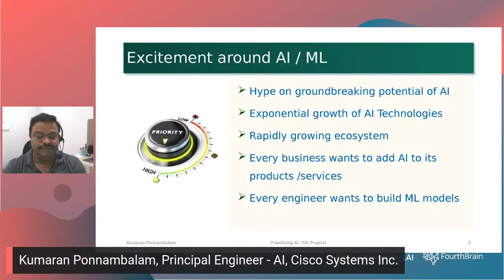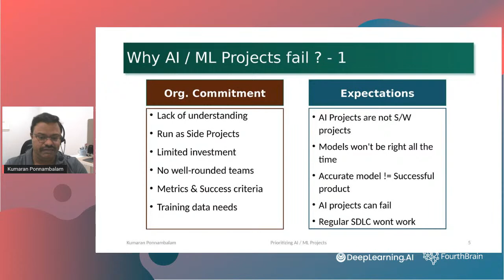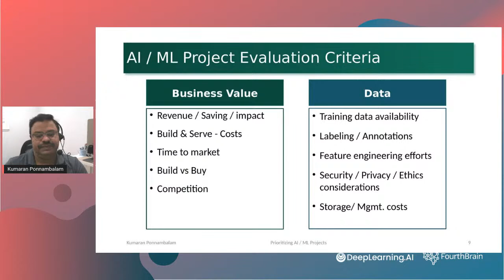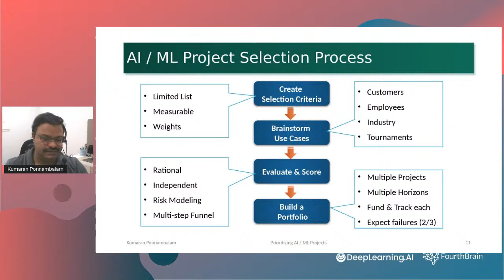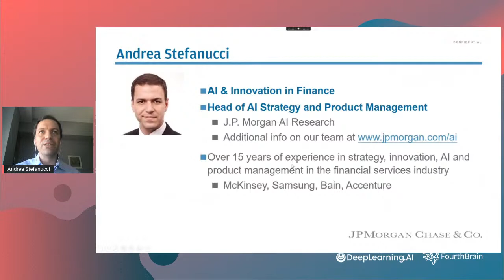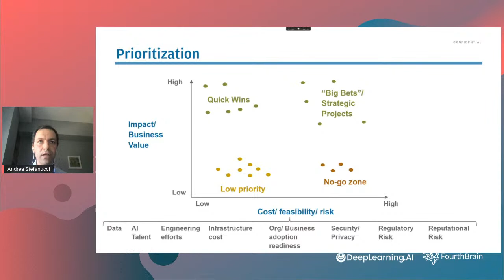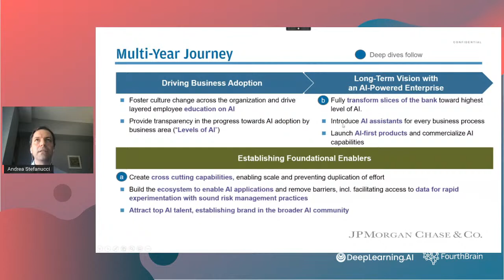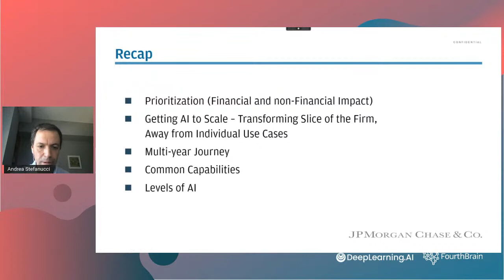Prioritizing AI/ML Projects in Your Organization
As AI/ML becomes popular, every product/service organization is looking to add these capabilities to improve business outcomes. A number of such organizations embark too quickly on these projects, only to face various roadblocks and eventually fail. How do we plan, prioritize and prepare for AI/ML to maximize our potential for success?

Special thanks to FourthBrain for co-hosting the event with us!

How to participate in Q&A

- After logging in, go to the AI in the Real World category, and then the subcategory of Prioritizing AI/ML Project. Post your questions there or upvote others.

- If you are new to Discourse, click here to sign up first

- To participate, simply ask a question by creating a topic, upvote others', or reply to posts!

Event agenda:

10 mins Presentation from Kumaran Ponnambalam, Principal Engineer - AI, Cisco Systems Inc.
-Why should we prioritize AI/ML Projects?
-How do we generate innovative ideas?
-What criteria to consider while prioritizing Ideas?
-What roadblocks will we encounter?
-How do we measure success?

10 mins Presentation from Andrea Stefanucci, Head of Product Management, AI Research at J.P. Morgan
-Moving towards an AI-first mindset
-Long term vs. short term time horizon
-Experimentation thru test & learn
-Driving scale

20 mins fireside chat moderated by Greg Loughnane, Head of Product, FourthBrain

20 mins Q&A: taking live questions from our community on Discourse

To learn more about DeepLearning.AI's future events, sign up at our newsletter